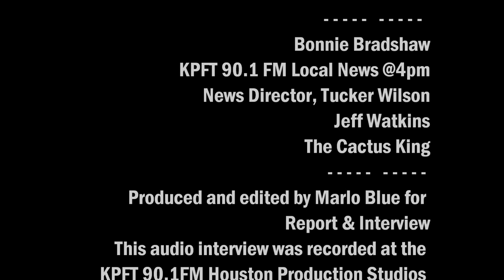911Wildlife Rescue Radio Interview with Bonnie Bradshaw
Bonnie Bradshaw, President of 911Wildlife Rescue joins KPFT 90.1 FM Local News at 4pm Anchor Marlo Blue to talk about humane, non-lethal, and permanent ways to eradicate unwanted animals from your home.

English. Total Running Time 6 minutes 17 seconds